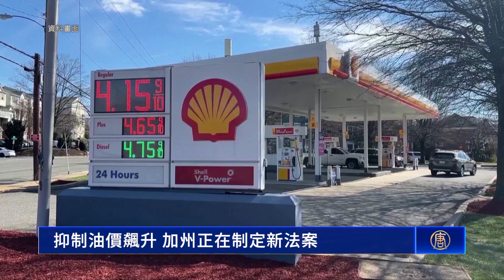抑制油價飆升 加州正在制定新法案｜今日加州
抑制油價飆升 加州正在制定新法案

在加州州長紐森召開完特別會議後，州議員開始制定新的立法以降低油價。

週二（9月3日），加州州長紐森和州參議院臨時議長麥奎爾（Mike McGuire）會面，尋求抑制油價飆升的方案。

他們在新聞稿中宣布，州眾議院多數黨領袖阿吉亞爾-庫裡（Cecilia Aguiar-Curry）和議員哈特（Gregg Hart）正在起草一項提案，他們希望通過監管汽油供應來降低油價，並要求煉油廠儲備額外的石油。

哈特表示，如果煉油廠因為維護，不得不減少供應量，就需要避免價格波動，以保護加州消費者的利益。

然而也有立法者認為這樣做並不能讓油價大幅下降，高額的汽油稅和嚴格的法規才是導致加州高油價的原因。

對此，紐森曾在9月4日的記者會上說，降低汽油稅並不一定會使油價下降。

截至美國汽車協會的週四（9月5日）數據，加州每加侖油價約為4.66美元，比全美平均值高出1.34美元。